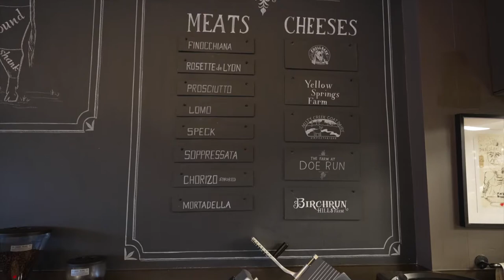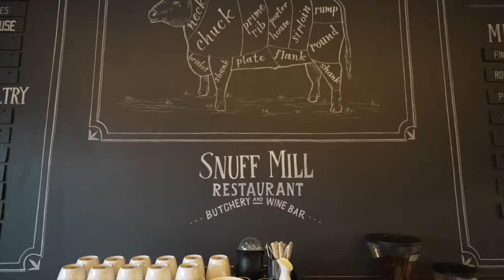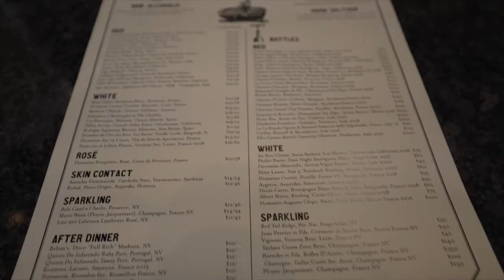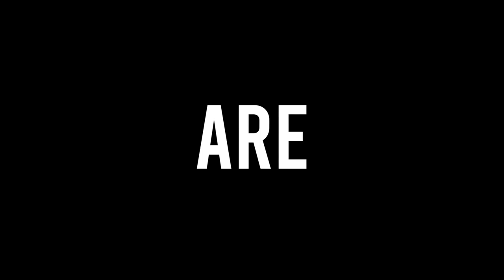Are You New Here: Snuff Mill Restaurant, Butchery & Wine Bar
Getting to know our award-winning restaurant neighbors. Check out Snuff Mill Restaurant, Butchery & Wine Bar in Independence Mall at 1601 Concord Pike, Wilmington, DE 19803.